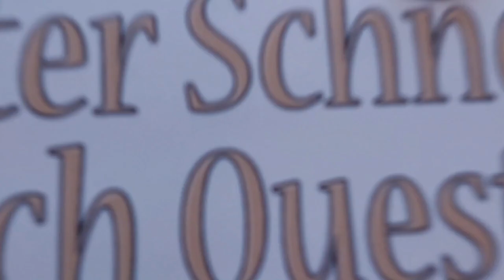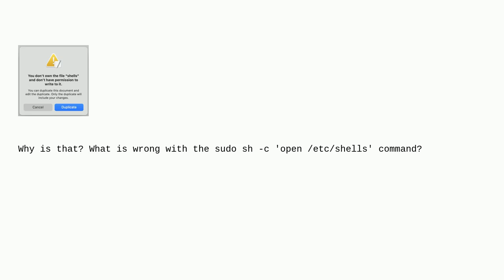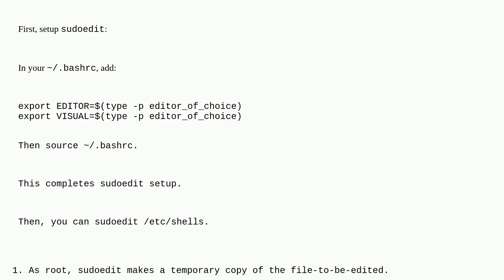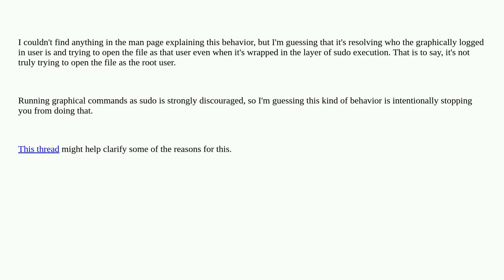Unix: Why does editing '/etc/shells' file using 'sudo open' shows an error saying I don't own the...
Why does editing '/etc/shells' file using 'sudo open' shows an error saying I don't own the file?

A special thanks goes out to the community

  macos shell sudo